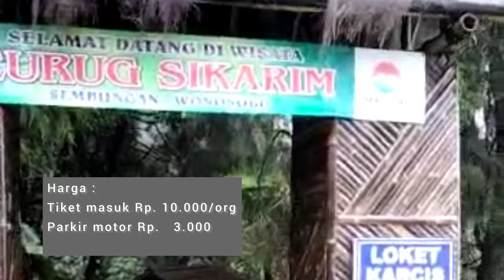Curug Si Karim, Wonosobo || yukk.. uji adrenalinmu berkendara dijalur menantang sekitar Dieng!!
Buat sobat yg suka tantangan dalam berkendara bisa cobain nih jalur menuju curug sikarim yang mempunyai tanjakan, turunan dan belokan yg memicu adrenalin sobat. selain itu pemandangan disini juga indah banget.
Penasaran seperti apa sih jalurnya??. yukk. ikutin sampai habis ya video kami ini.